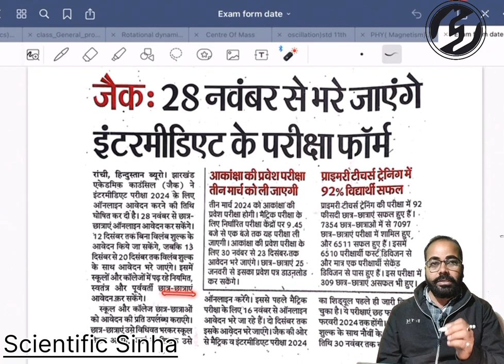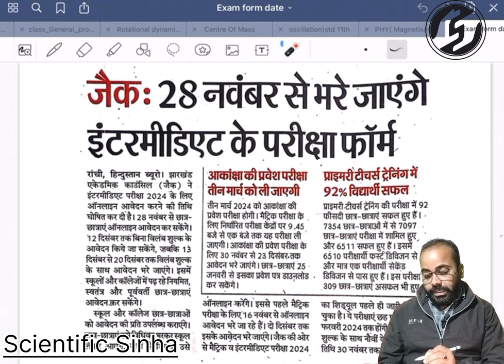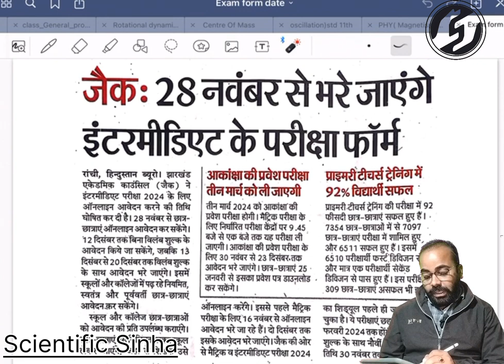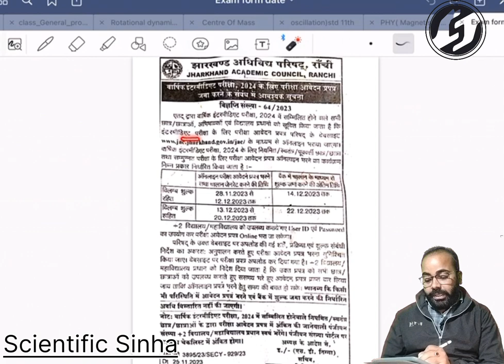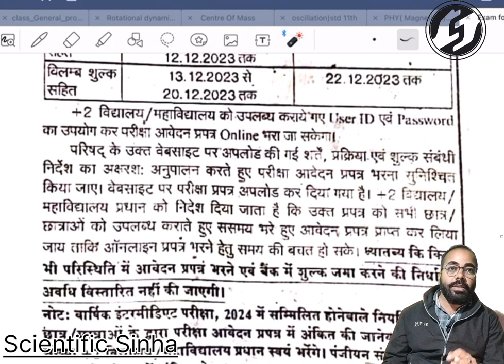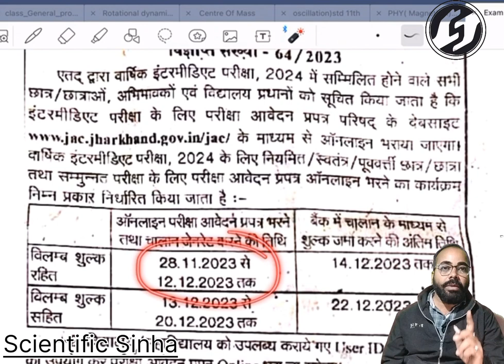28 नवंबर से 12th का एग्जाम फॉर्म भरा जायेगा ll Important Update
Raj Anand Sinha

Hello dear Student's, Teacher and Visitors...

First of all thankyou for visting my channel.

SCIENTIFIC SINHA is a platform to learn PHYSICS, CHEMISTRY, MATHEMATICS (At any level), Jharkhand GS. Also here you find intersecting shorts.

With the help of channel SCIENTIFIC SINHA,  i also would like to enhance the hidden talent of our student by taking their small interview.

Let's fun together. !

My Introduction: -

Raj Anand Sinha
B.Tech(Mechanical Engineering)
M.Sc in Physics,
B.ed
MA in English
 PGDB (Post Graduate Diploma In Banking)
 Ex-Employee of Bank (Deputy Branch Manager)
 Presently- Asst. Lecturer of Physics (St. Mary's Inter College Simdega)

 “जो आपने सीखा है उसे भूल जाने के बाद जो याद रह जाता है वो शिक्षा है “

“इतना क्यों सिखाई जा रही हो जिंदगी, हमें कौन से सदिया गुजारनी है यहां"